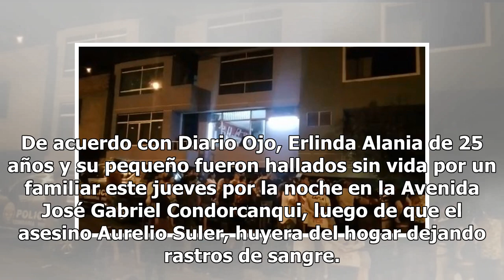Asesina a su esposa y bebé; se despide de su madre antes de huir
La tragedia llegó en pleno Día Internacional de la Mujer cuando las autoridades de Independencia, Perú, informaron sobre la muerte de una madre y su bebé de año y medio a manos de su esposo. De acuerdo con Diario Ojo, Erlinda Alania de 25 años y su pequeño fueron hallados sin vida por un familiar es...